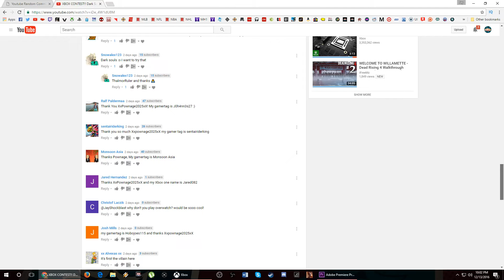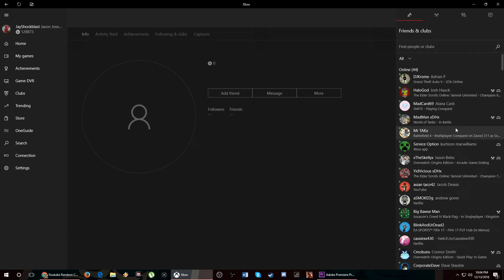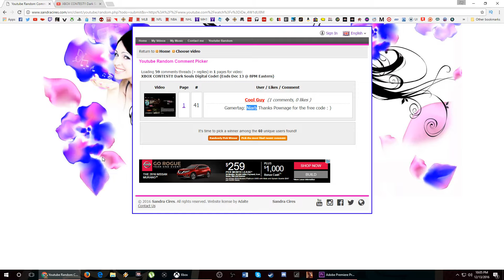Dark Souls Xbox Contest Winner!!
Congrats again to our winner!  And thanks again to Xxpownage2025xX for the code!